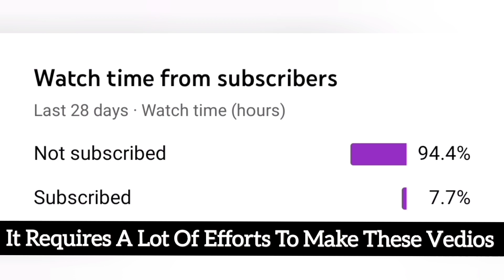CARGO MISSON 📦📦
🟠 In This Video I Am Going To Play The "CARGO"MISSION Of TURBOPROP FLIGHT SIMULATOR.